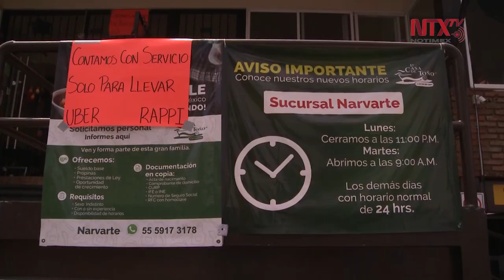Cierre de centros comerciales en CDMX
El cierre de estos lugares también afecta de manera indirecta al comercio informal.